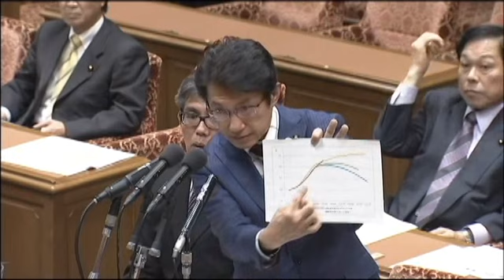一極集中是正と真逆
3月9日、衆院地方創生特別委員会　田村貴昭議員の質問